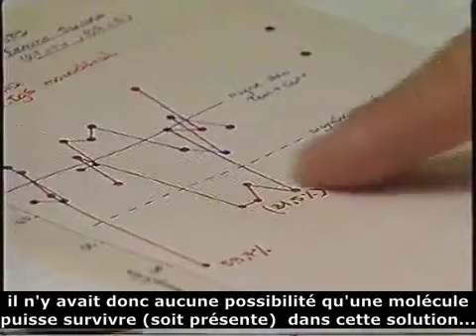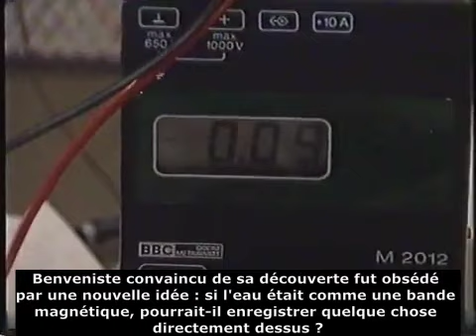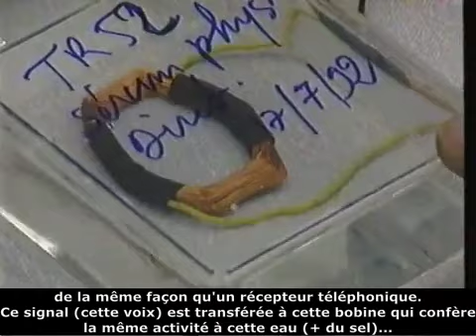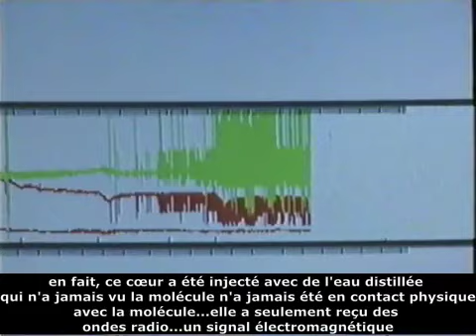Mémoire de l'eau : l'histoire...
👉 L’Institut Marc Henry a été créé par ses enfants pour perdurer sa mémoire et continuer ses recherches.

Après la vidéo de la conférence au laboratoire Cavendish de Cambridge, il est bon de revenir en arrière. Comment tout a démarré... Voici donc une interview de Jacques Benveniste en anglais et sous-titrée en français pour les francophones non bilingues. Si vous n'avez pas suivi toute l'affaire à l'époque, ce n'est pas très grave. Cette vidéo va vous rafraîchir la mémoire pour les plus anciens d'entre vous et, peut-être, être une révélation pour les jeunes générations de chercheurs. En tout cas, vous pourrez certainement comprendre pour quelle raison un prix Nobel de biologie, Luc Montagnier, a repris les travaux de Jacques Benveniste et pour quelle raison votre serviteur a développé la théorie des domaines de cohérence, fondée sur la physique quantique des champs. Théorie qui a nécessité 7 années de travail intensif de ma part, depuis ma NDE de 2005 jusqu'en 2012. J'ajouterai que, régulièrement, je subis des attaques de la part de personnes qui me traitent de charlatan, de personne très imbue de moi-même, d'escroc ou de personnes, qui ne comprennent tout simplement pas pourquoi un chercheur de mon rang défend cette idée que l'eau puisse avoir une mémoire de nature électromagnétique. Ce n'est pas nouveau. Et, avant moi, Jacques et Luc ont eu droit aux mêmes critiques visant à les déstabiliser dans leur recherche scientifique. C'est donc, pour ce qui me concerne, un honneur immense de recevoir ces mêmes critiques. Et, comme avec Jacques et Luc, chaque critique me renforce dans ma volonté d'arriver à faire admettre cette idée, révolutionnaire en 1988, que l'eau se comporte comme une bande magnétique liquide... Bon visionnage.